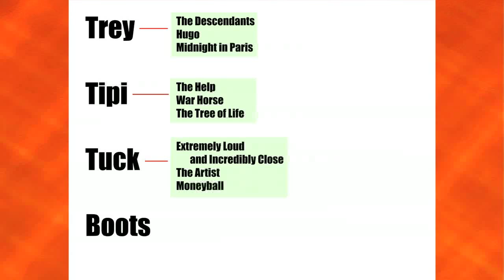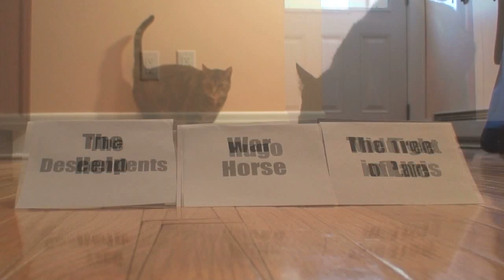Cats Predict Oscar Winner for Best Picture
From the creator of CAT CLIPS comes this one-off video featuring the cats weighing in on the Oscar Best Picture race of 2012. Narrated by our favorite funny commentators, Buzz and Bill, the video shows the talking cats from the CAT CLIPS series mulling about the floor looking at the various titles of the films up for the Academy Award. Here's how the voting works: Trey (the black cat), Tipi (the tabby) and Tuck (the Bengal) will all participate in the first three rounds of voting. Each cat will have three of the Best Picture nominees to choose from, and each will select only one from their category. Then, when each cat has choses one title from their list of three, Boots (the orange cat) will get the final say on which of those three will be the winner. Did the cats actually choose the Best Picture winner? (The Artist) Find out by watching this short and silly video.
The stars of "Cat Clips" weigh in on who they think will win this year's Academy Award for Best Picture.

The nominees are:

The Artist
The Descendants
Moneyball
Midnight in Paris
The Help
War Horse
The Tree of Life
Hugo
Extremely Loud and Incredibly Close

Missed any "Cat Clips" episodes? Check out the Cat Clips Playlists to find out

About Cat Clips

Created by Michael Latshaw, this episode is part of the humorous "Cat Clips" web series, which features the ongoing adventures of a group of talking cats in the New Jersey suburbs. The cats are avid fans of pop culture and fill their days discussing the latest celebrity gossip, political mishaps and topical entertainment related subject matter. They also engage in plenty of mystery and intrigue, as they continually try to scheme and outmaneuver each other, most often with comical results. Part sitcom, part soap opera, CAT CLIPS is the longest running feline continuous storyline series on YouTube.

Meet the Talking Cats of CAT CLIPS:

Honey (aka Chase), an orange and white long-haired domestic, is the oldest female of the group, and loves to eat chocolate and other sweet treats. Often referred to as "Big Mama," the Mother of the clan is not afraid to give her opinion on almost anything—whether you ask for it or not. (Later in the series, it's discovered that Honey is actually a diabetic and so she must reluctantly give up her pension for popsicles and pastries in favor of daily insulin shots.)

Trey is an all-black short-haired domestic cat who often looks at life through a cynical pair of eyes. Though he teases Honey relentlessly, he also feels a deep affection for her, and it soon becomes apparent that his tough exterior is mostly for show.

Tipi arrives in Episode #36 to become the youngest female feline of the group. She is an extremely ambitious cat with only one thing on her mind—to become a huge mega-star.  She loves to sing, dance and act, and uses every opportunity to promote herself and her desire to become a leading actress. A spin-off series called "Dear Tipi" was developed to help facilitate her desire for global recognition.

Tuck is a Bengal cat and the offspring of one of Honey's British relatives. He arrives in Episode #44 just in time for Valentine's Day. Though Tuck instantly bonds with Honey and Tipi, Trey doesn't trust him and is quite reluctant to allow the foreigner into the fold. But eventually, Tuck wins over the older male cat with his positive energy and upbeat personality. Soon after, Tuck falls madly in love with Tipi, who rejects his advances in favor of her career ambitions.

Boots is the newest member of the cast, arriving in Episode #105, and actually appears as a ghost in the series. Although his back story is still somewhat vague, we do know that when he was living, he was owned by the great and powerful Wizard of Wit. This not only gives him an interesting perspective on things, but also access to various types of magical powers. After Honey passes away in Episode #135 and then returns in Episode #143 as a ghost, Boots confesses the truth about his true identity, and reveals himself as a real cat.